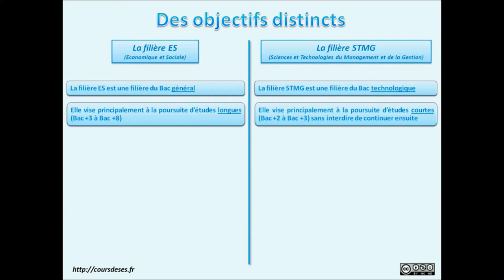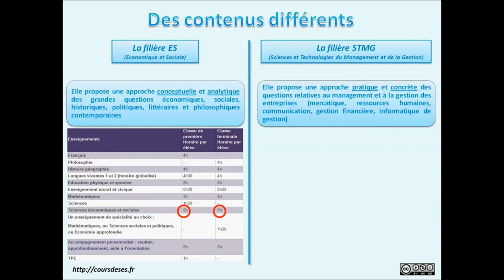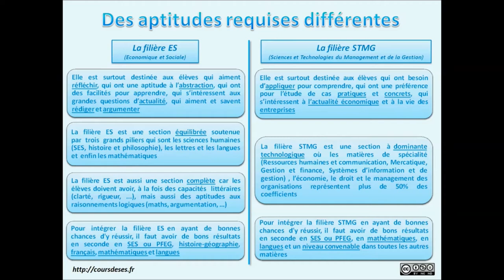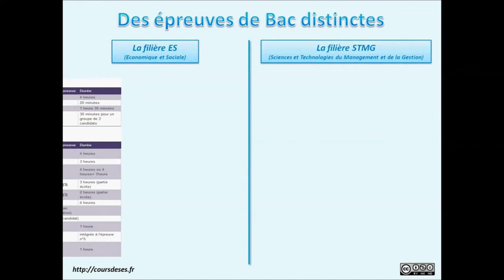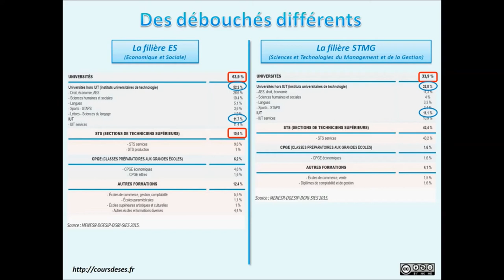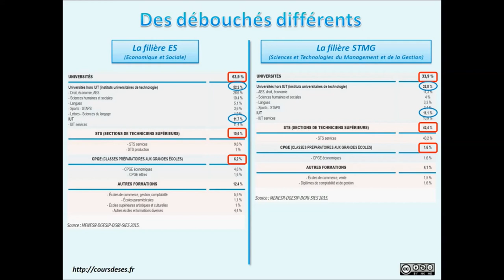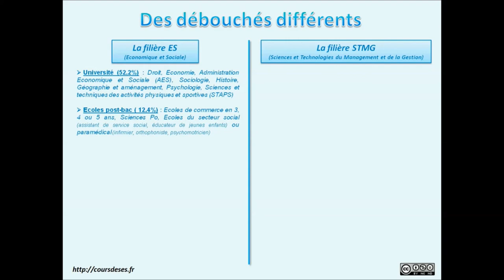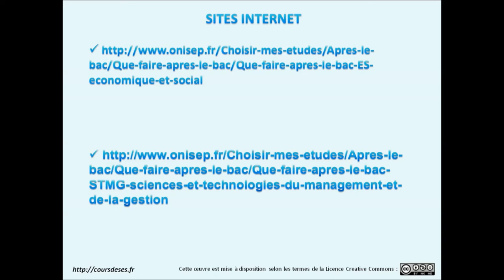Cours de ses - Bac ES ou Bac STMG ?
Quelles sont les différences concrètes entre le Bac ES et le Bac STMG du point de vue de leurs objectifs, de leurs contenus, des aptitudes requises, des épreuves du Bac et des débouchés post-Bac ?